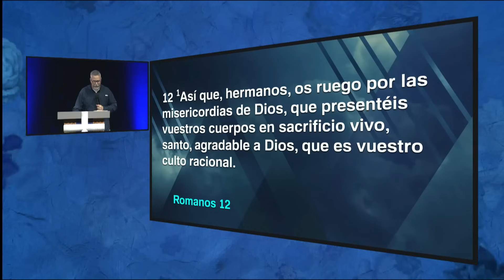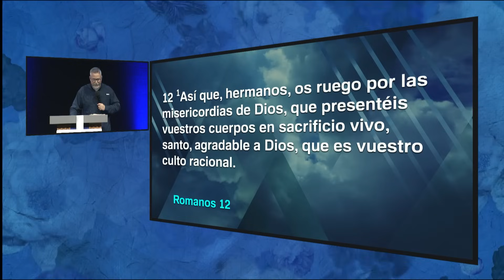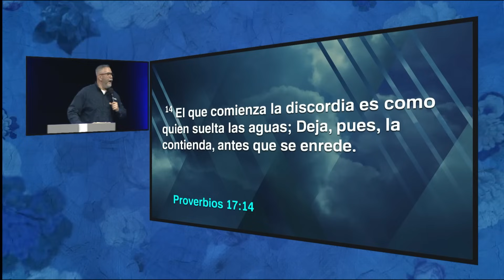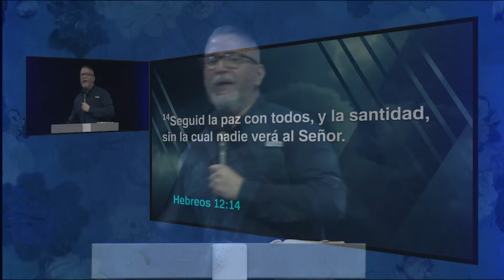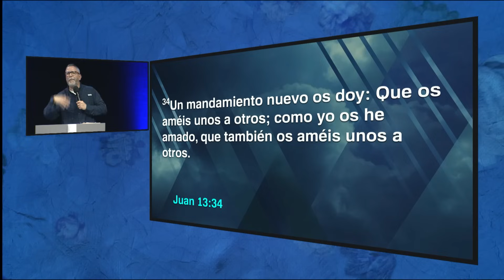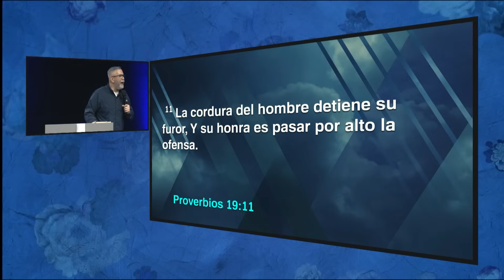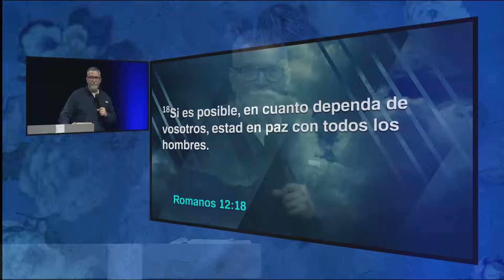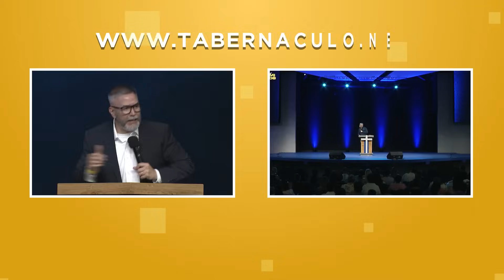¿Cómo ser buena onda? - Pastor Toby Jr.